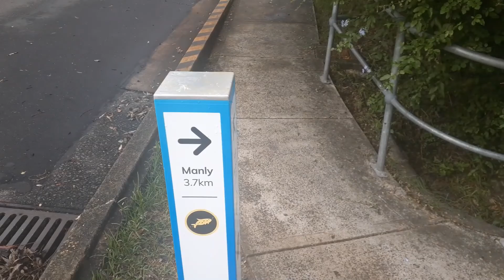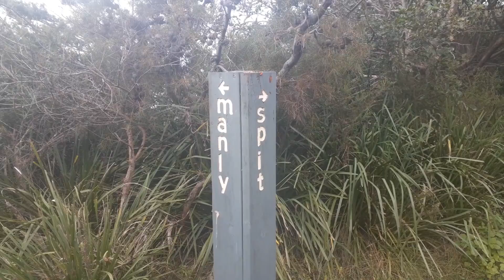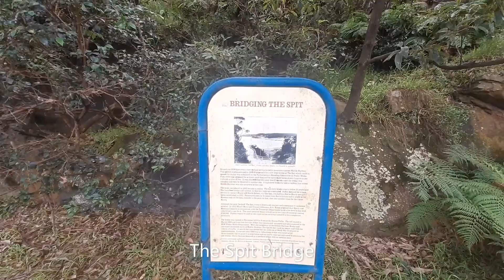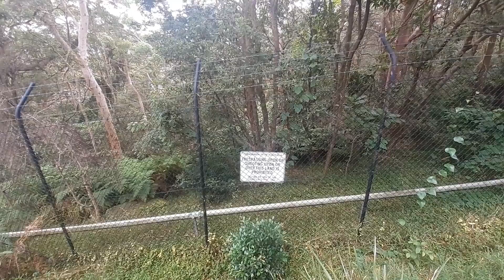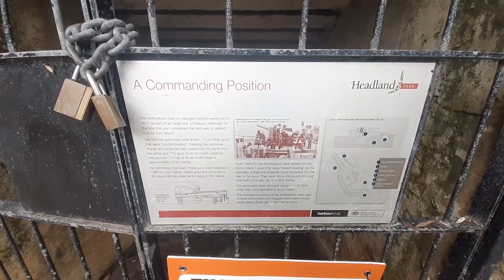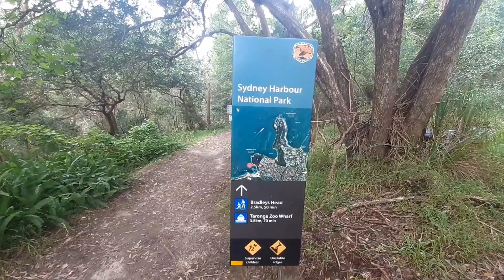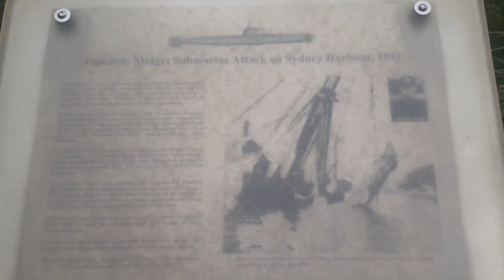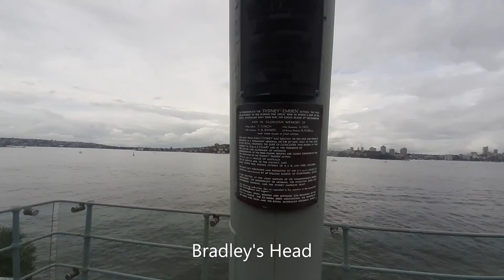Manly to Taronga Zoo Hike, Sydney Harbour - Ferry from Circular Quay (full version)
This was the run/ hike we did on the harbour from Manly to Sydney Harbour. Starting at Circular Quay we took an early ferry to Manly.
From Manly to The Spit the path is well marked with interesting scenery. This is 10km. From the Spit you can bus back to the City.
From the Spit to Manly (10km) there is a number of historic sites, a couple of lighthouses, and a lot of Military History.
A good spot for a stop and coffee is Balmoral Beach - recommended.
This hike is best done early, less people around and cooler conditions.

If you have time bring your swimmers, lots of options along the way. The Harbour was too dirty from the recent rain when we went through.